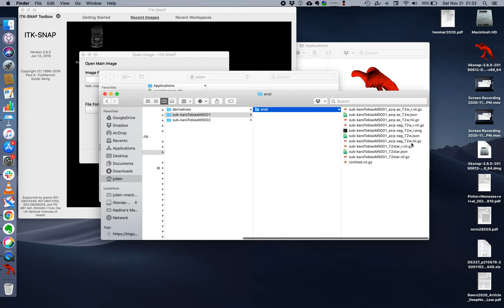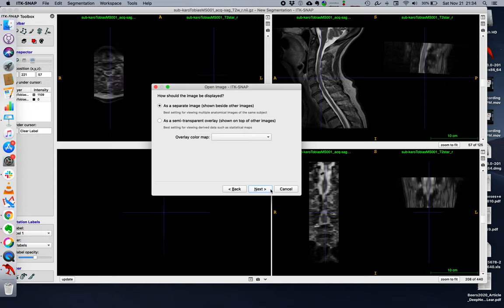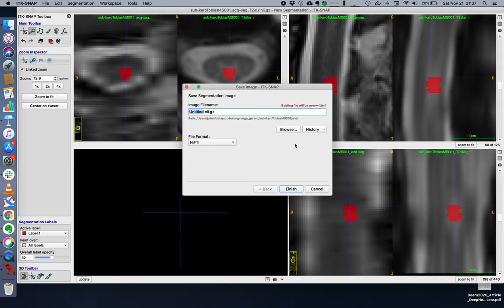Segmentation avec ITK-SNAP